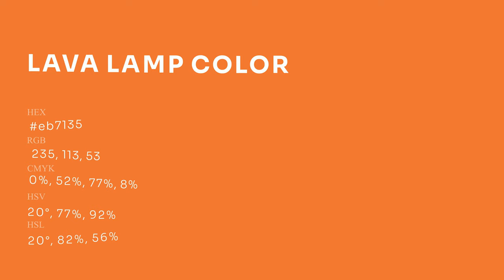Lava Lamp color eb7135 hex Cool Orange color eb7135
What color is Lava Lamp ? eb7135 hex, Cool Orange color eb7135

Hex eb7135 Color Code is also known as Lava Lamp color

Hex eb7135 Color code in RGB color code model is created after adding 92.16% red color, 44.31% green color and 20.78% blue color.
Hex eb7135 Color code in CMYK color (process color) code model is generated after subtraction of 0% cyan, 52% magenta, 77% yellow, 08% black.